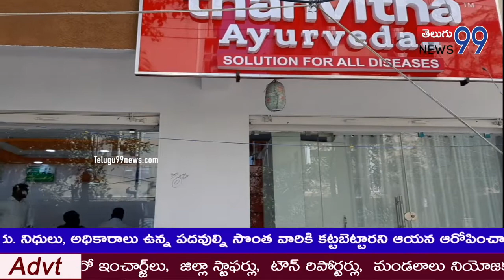బిగ్ బాస్ 5 కంటెస్టెంట్స్ లిస్ట్ ఇదే ... ఈసారి షోలో మాములు రచ్చ ఉండదుగా! Telugu Bigg Boss Season 5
Telugu99news
బిగ్ బాస్ 5 కంటెస్టెంట్స్ లిస్ట్ ఇదే   ఈసారి షోలో మాములు రచ్చ ఉండదుగా!

Telugu Bigg Boss Season 5 Host Updates